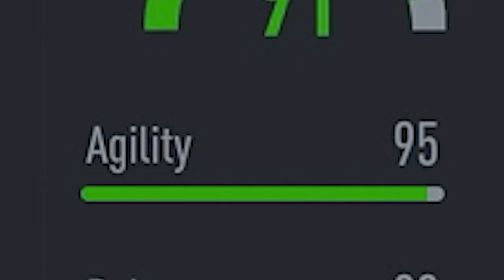89 HERO ABEDI PELE PLAYER REVIEW! WALMART VERSION PELE OR BETTER? FIFA 22 ULTIMATE TEAM